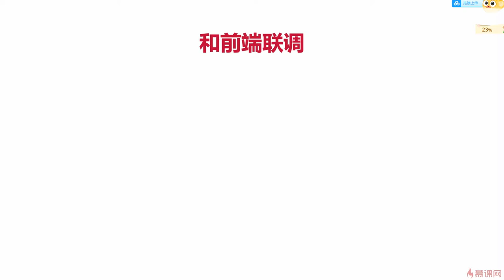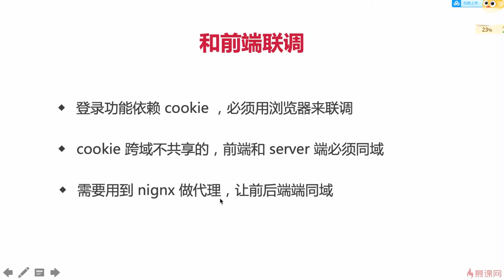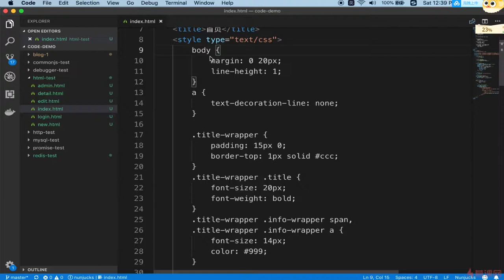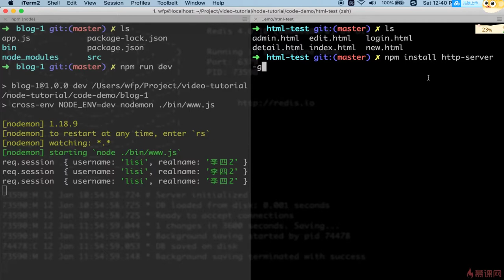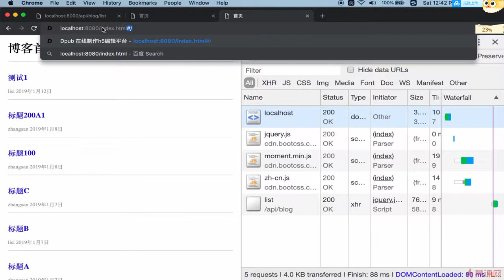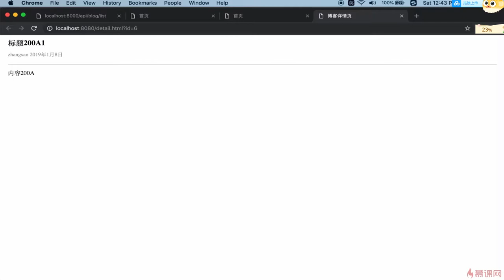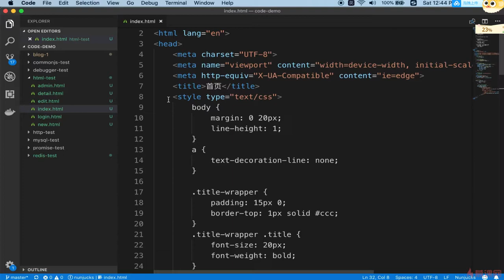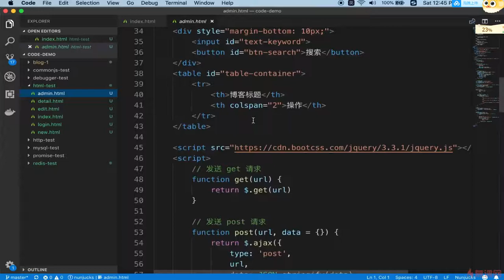6.14 博客项目之登录 | 联调 介绍html页面 —— Node.js 从零开发个人博客项目